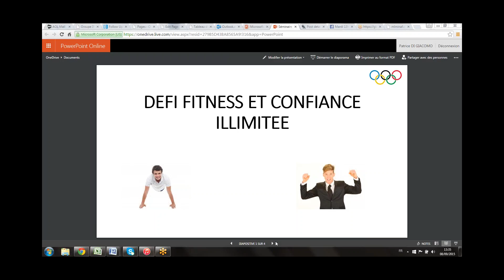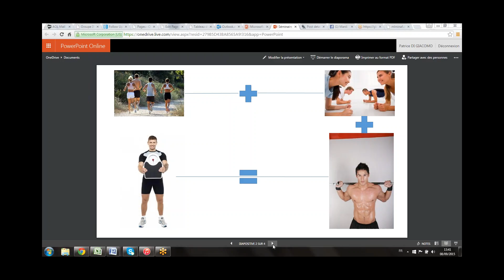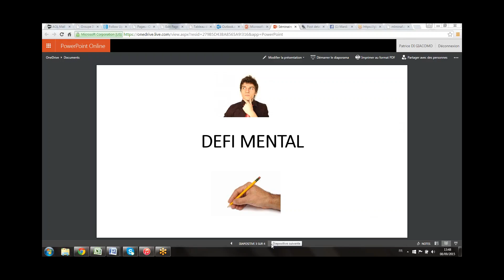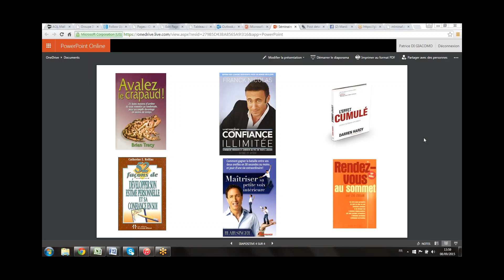Séminaire n°8 Comment multiplier vos résultats avec 2 défis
Un séminaire pour passer davantage à l'action et multiplier vos résultats à l'aide des 2 défis présentés.